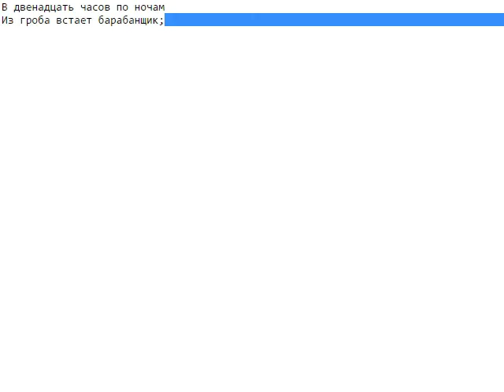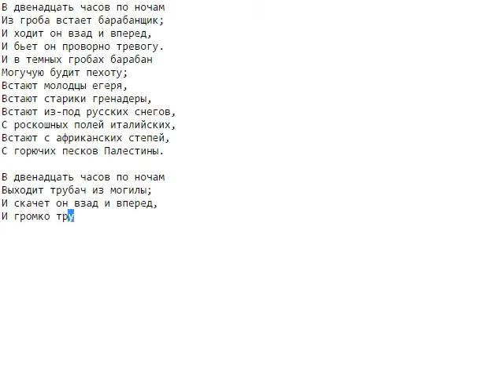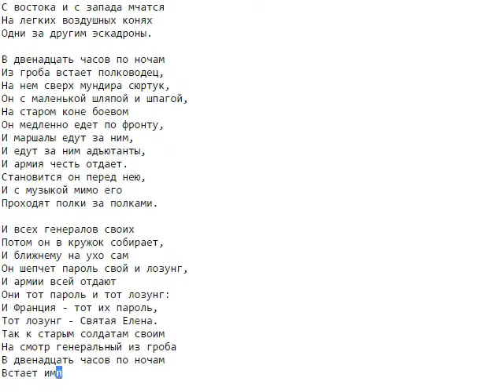Жуковский - Ночной смотр